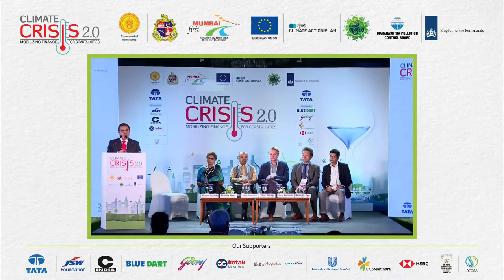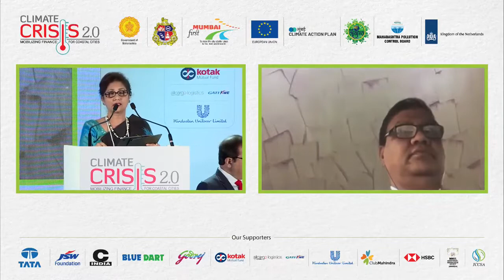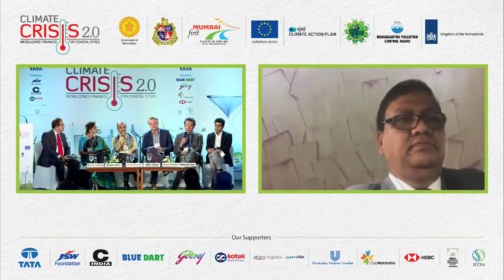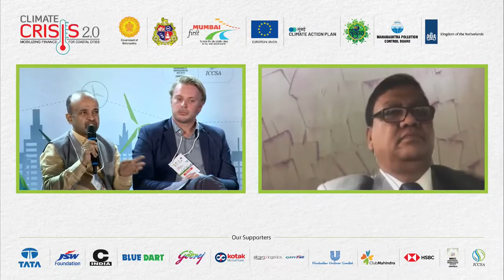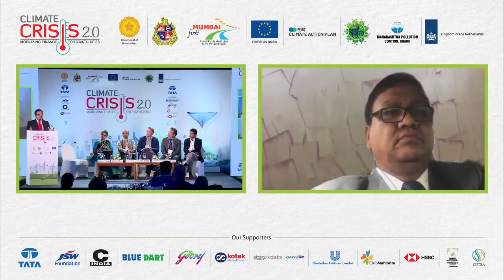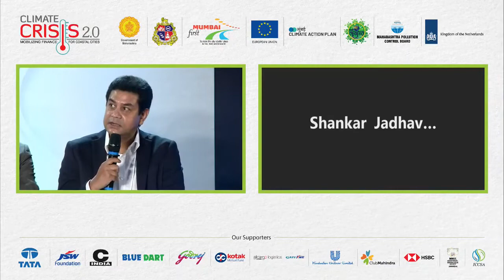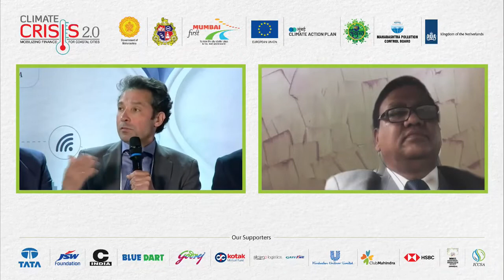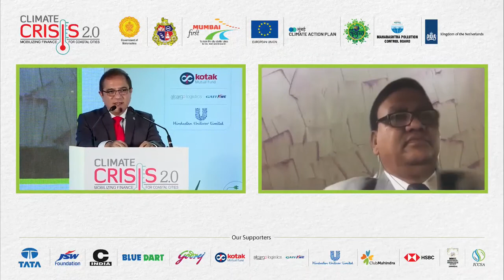Climate Crisis 2.0 - Green Finance in Climate Adaptation and Resilience for Coastal Cities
The session delved into the contours of green finance in our changing world with a focus on cities like Mumbai.

Panellist -
Mr. Ashishkumar Chauhan, MD. CEO Bombay Stock Exchange
Mr Sandeep Bhattacharya, India Project Manager, Climate Bonds Initiative
Mr. Dibirath Sen, Managing Director & Head of Global Banking, HSBC India
Ms. Namita Vikas, Founder & Managing Director, auctusESG
Mr. Stijn Schep, Partner at Wolfs Company, Environmental Economist
Mr. Aaron Vermeulen, Director, Green Finance Unit, WWF

Moderated by Mr Khushroo Panthaky